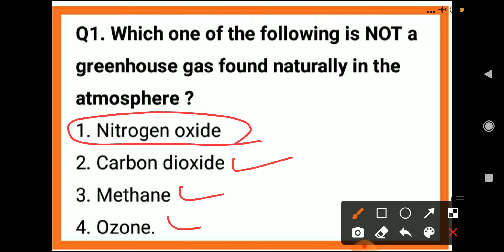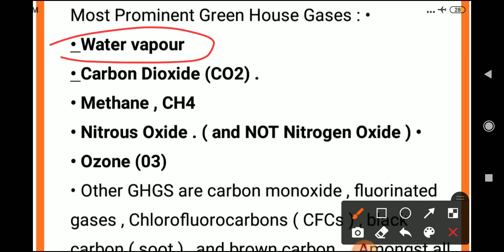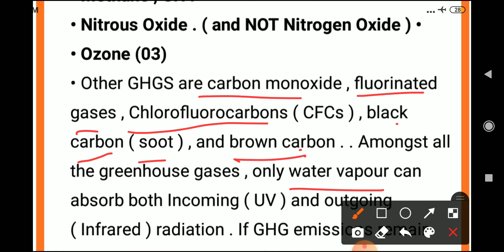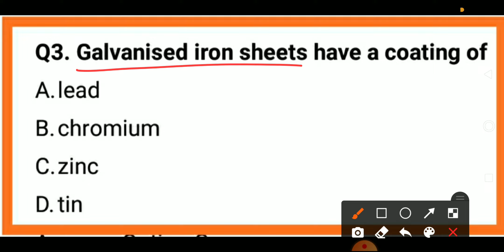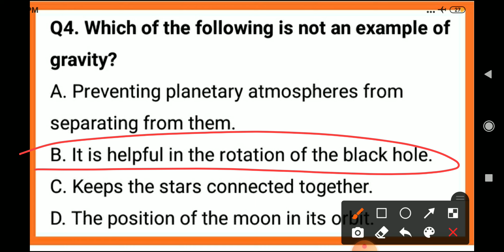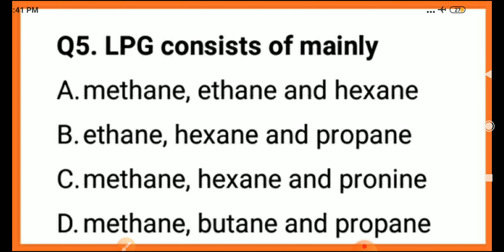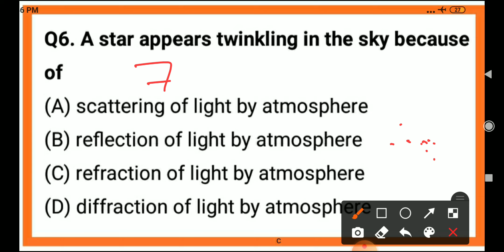Science - Quick Revision 03 || For All JKSSB Exams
Science Quiz Revision 01

Science Quiz Revision 02